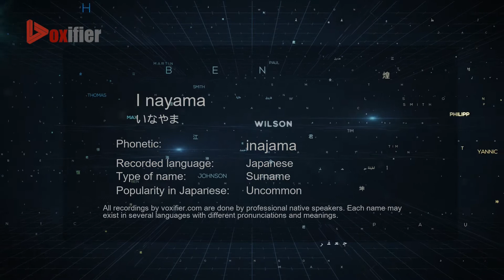How to Pronounce I nayama (いなやま) in Japanese - Voxifier.com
This is the Japanese pronunciation, gender, and phonetics recording of the name I nayama (いなやま). The same name may exist in other languages with different pronunciations. Check the meaning of name along with other possible pronunciations or similar names for free Voxifier uses the help of expert linguists to simplify pronunciations by replacing some special sounds with sounds more commonly available across all languages.